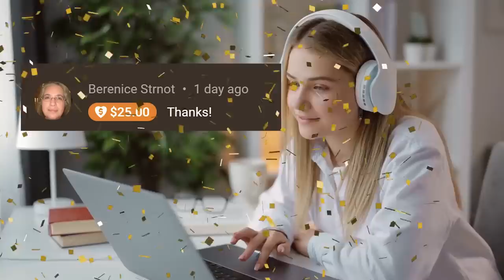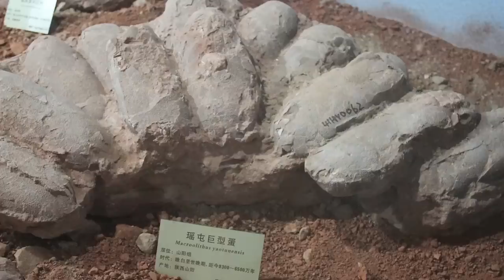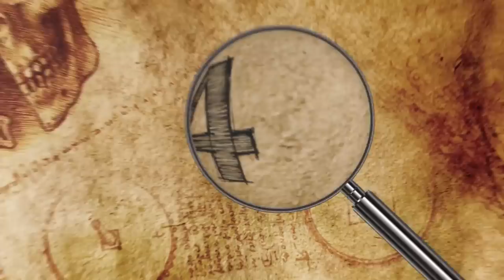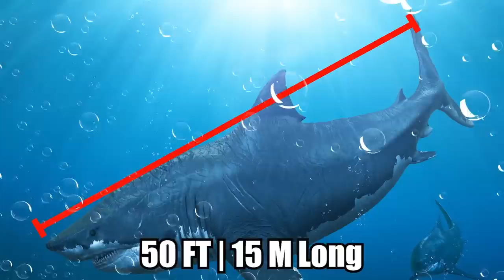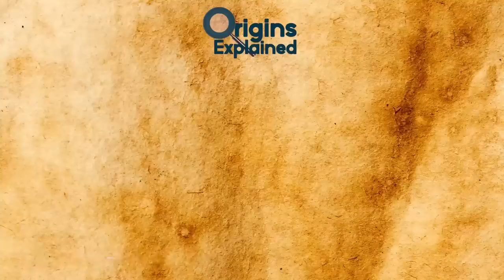Prehistoric Creature Discoveries